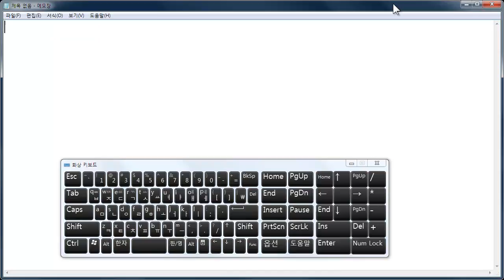키보드사용법4 문자편집하기